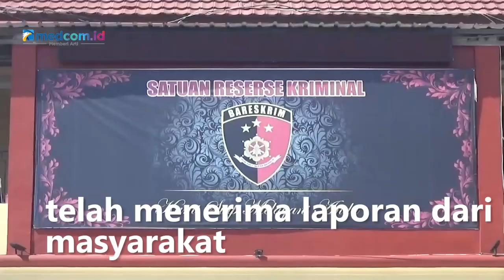8 Santri Diperiksa Terkait Kasus Pencabulan di Kabupaten Bandung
Petugas kepolisian dari Polresta terus melakukan penyelidikan terkait kasus dugaan pencabulan belasan santri di Katapang, Kabupaten Bandung, Jawa barat. Polisi telah memeriksa 8 orang santri dari 11 orang santri yang sebelumnya dilaporkan oleh pelapor.

Sebelumnya pada Jumat lalu, petugas kepolisian telah menerima laporan dari masyarakat didampingi oleh kuasa hukum terkait dugaan pencabulan. Kapolresta Bandung mengatakan pihaknya masih terus berupaya mendalami kasus tersebut.